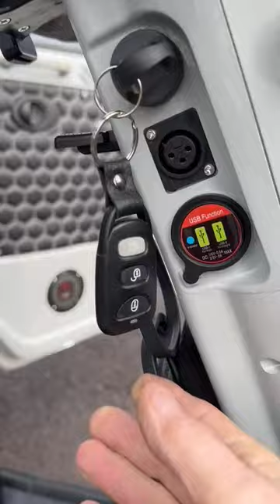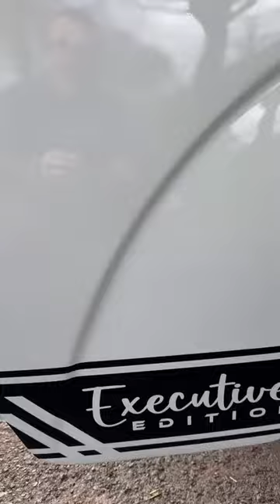EASYLIFE MOBILITY - WHITE EXECUTIVE EDITION - CABIN SCOOTER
Best Cabin Scooters in the UK